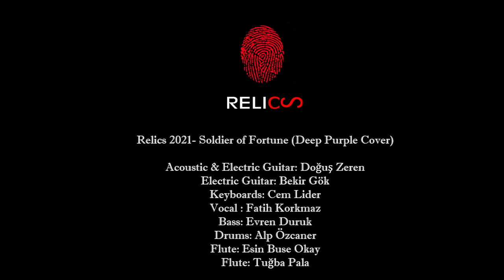Relics - Soldier of Fortune (Deep Purple Cover- Quarantine Sessions 2021)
Even though we were distant from each other because of the pandemic, we never actually stopped making music. During the quarantine period, we recorded this masterpiece. Enjoy.

(Pandemi yüzünden birbirimize uzak kalmış olsak da biz aslında müzik yapmayı hiç bırakmadık. Karantina döneminde bu şaheser eseri kaydettik. Keyifli dinlemeler.)

Relics :

Acoustic Guitar-Electric Guitar: Doğuş Zeren
Electric Guitar: Bekir Gök
Keyboards: Cem Lider
Vocal: Fatih Korkmaz
Bass: Evren Duruk
Drums: Alp Özcaner
Flute: Esin Buse Okay
Flute: Tuğba Pala